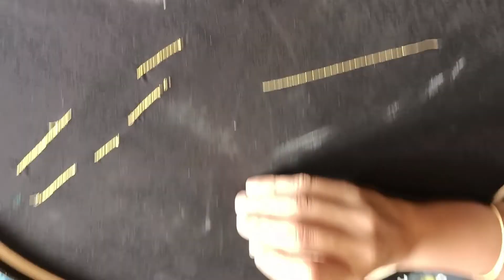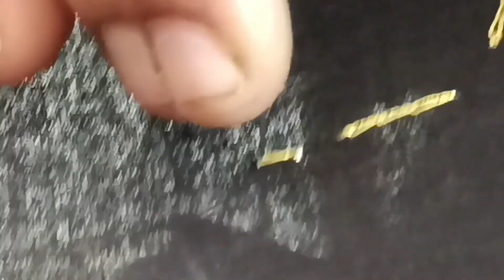Online free ari work class 6|aari end knot stitch|Padma's designs|Karaikudi